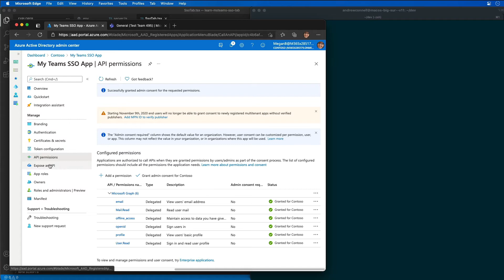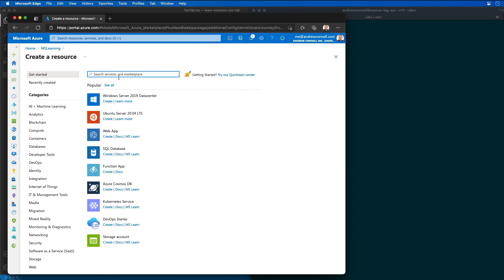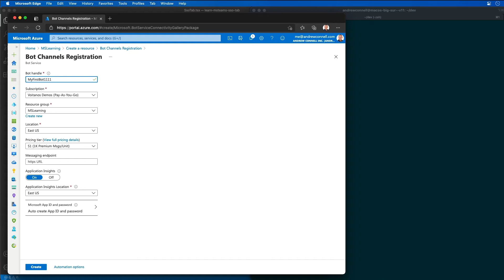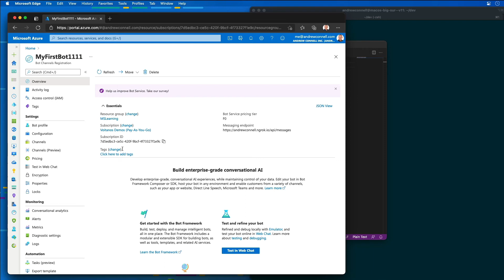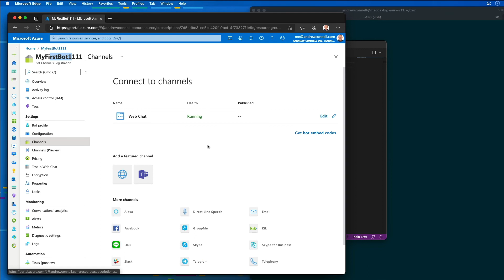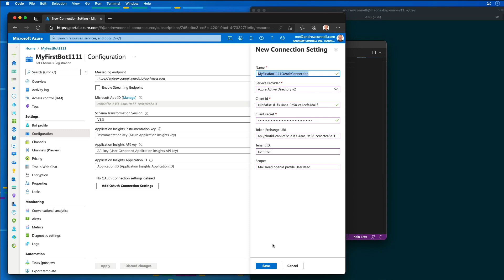Demo - Single sign-on (SSO) with Microsoft Teams bots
In this demo, learn what changes are required to use an Azure AD app with a bot and register a bot with the Bot Framework to support SSO in Microsoft Teams.

This video is part of a series in a playlist and is associated with a Microsoft Learning module: 'Microsoft Teams – Authentication and Single Sign-on'.

Refer to the following URL to access the Microsoft Learning module for hands-on lab exercises and more resources: